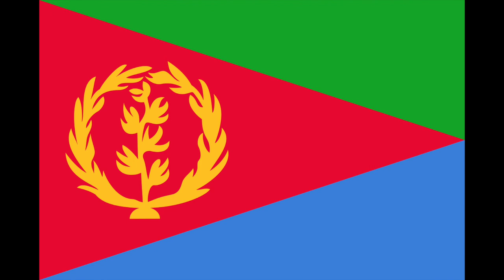Evolution of the Flag of Eritrea (1890-present)